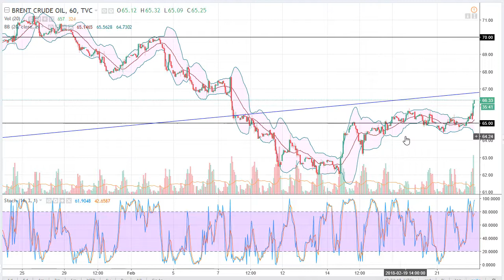Oil Technical Analysis for February 23, 2018 by FXEmpire.com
The oil markets rallied significantly during the trading session on Thursday, breaking above the $62 level. Crude Oil Forecast February 23, 2018, Technical Analysis.Find more information about Forex and Commodities News Technical Analysis Fundamental Analysis and Brokers on FX Empire